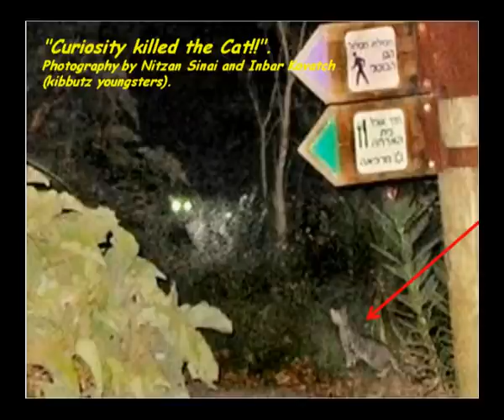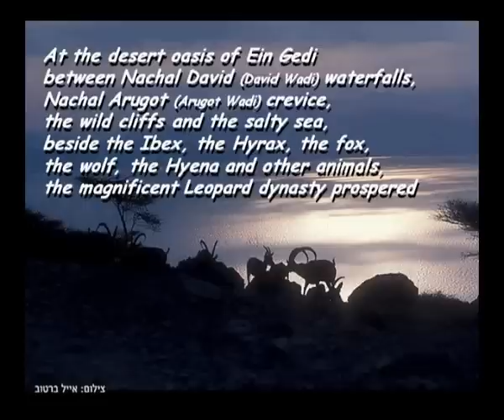The last leopard (?) in Ein-gedi oasis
A family of leopards lived in Ein-Gedi nature reserve. Lately they are not seen anymore. Do they still exist?